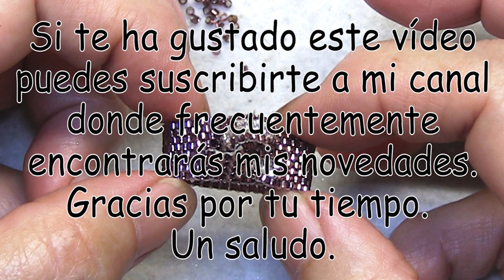DIY -💍💍 Anillo Miyuki -3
Os presento otra variedad de anillo miyuki que espero sea de vuestro agrado.
Materiales💍💍
delica miyuki 11/0
hilo fireline de 0,17 mm
aguja del numero 11
tijeras

I present you another variety of miyuki ring that I hope is to your liking.
materials
delica miyuki 11/0
0.17mm fireline wire
number 11 needle
scissors
  Thanks for your time. a greeting

Ti presento un'altra varietà di anelli Miyuki che spero sia di tuo gradimento.
materiale
delica miyuki 11/0
Filo di fireline da 0,17 mm
ago numero 11
forbici
Non dimenticare di iscriverti, premere il campanello e "dito su" in modo da non perdere alcun dettaglio delle mie notizie.
  Grazie per il tuo tempo. un saluto

Apresento a você outra variedade de anéis miyuki que espero que sejam do seu agrado.
materiais
delica miyuki 11/0
Fio da linha de fogo de 0.17mm
agulha número 11
tesouras
Se você gostou dos meus vídeos, pode me comentar?
Não se esqueça de se inscrever, pressione a campainha e o "dedo para cima" para não perder nenhum detalhe das minhas notícias.

Я представляю вам еще одну разновидность кольца Миюки, которое, я надеюсь, вам понравится.
материалы
Делика Миюки 11/0
0,17 мм пожарная линия
игла № 11
ножницы
Если вам понравились мои видео, вы можете дать мне свои комментарии.
  Спасибо за ваше время. приветствие

أقدم لكم مجموعة أخرى متنوعة من خاتم ميوكي الذي آمل أن يعجبكم.
المواد
ديليكا ميوكي 11/0
0.17mm سلك ناري
إبرة رقم 11
مقص
إذا كنت تحب مقاطع الفيديو الخاصة بي يمكنك أن تعطيني تعليقاتك.
  شكرا على وقتك. تحيه